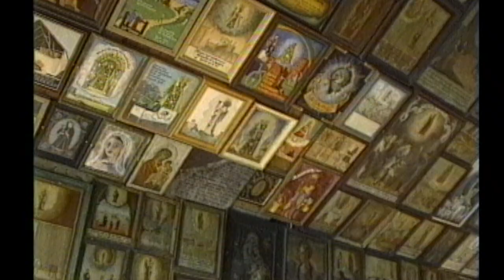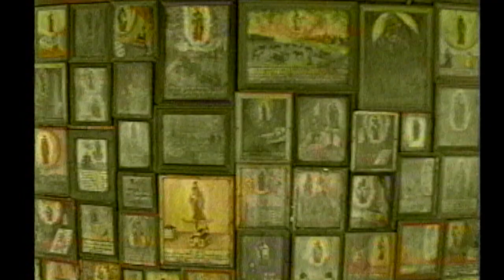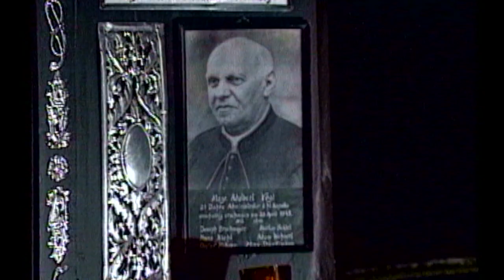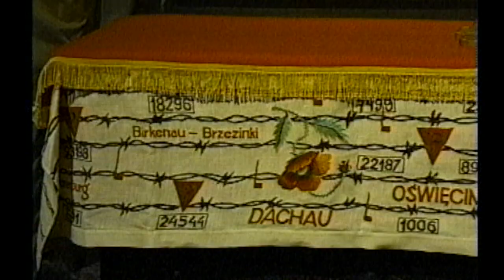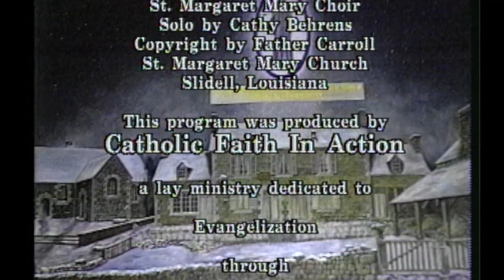Our Lady of Altotting Germany